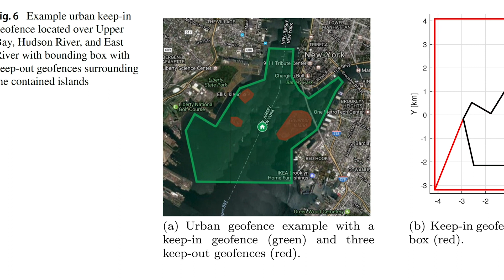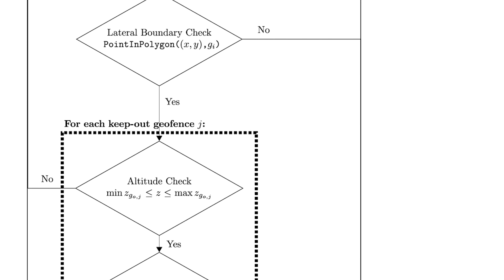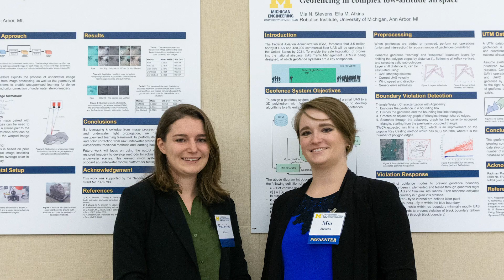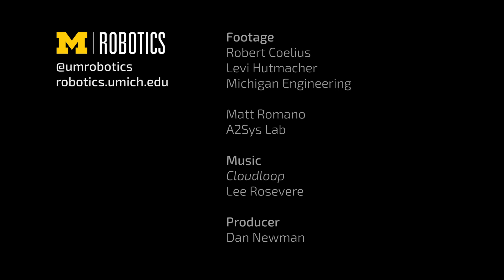Robotics PhD Logs: Mia Stevens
Mia Stevens will become one of the first PhD graduates from the University of Michigan Robotics Institute.

Mia researches geofencing for unmanned aerial systems, such as drones, which will help safely coordinate flights of multiple vehicles through cities. By determining safe areas of flight and zones that flying autonomous vehicles should not enter, Mia's work will be a great help in a crowded future airspace.

As part of the Michigan Robotics PhD Logs series, Mia fills us in on how she's experienced Michigan Robotics' tagline, "Work together, create smart machines, serve society."